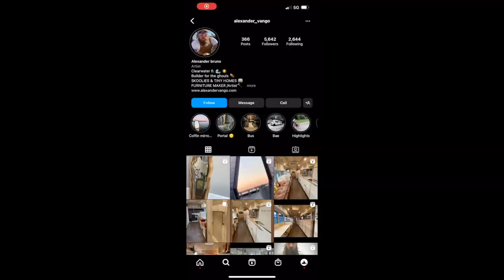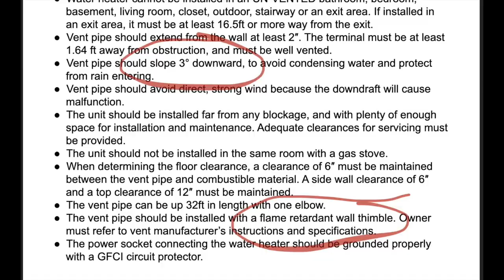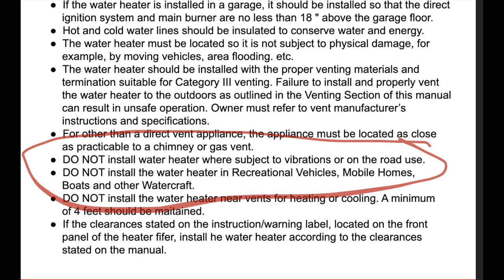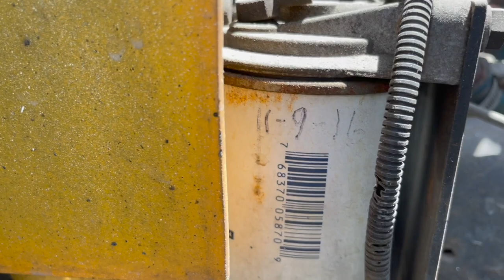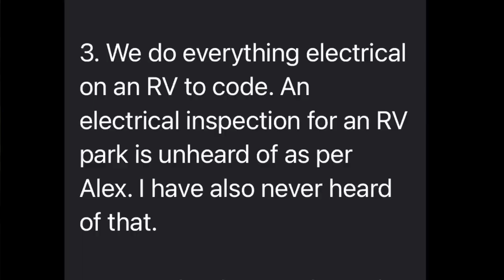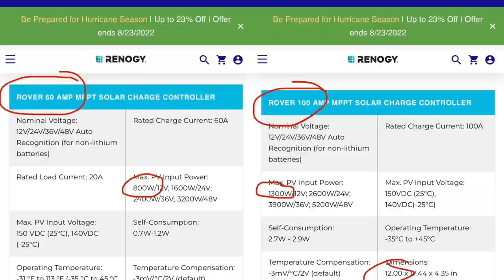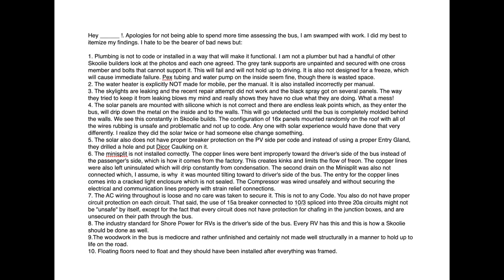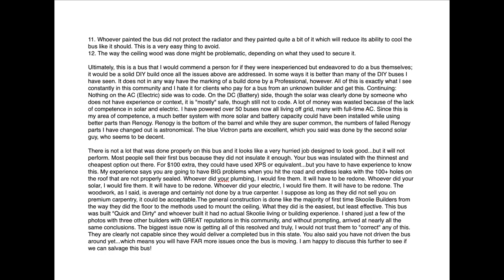"Buildered" Ep 1 - Instagram VS Reality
After receiving a reference from a a friend, this Bus Owner reached out to me to help assess the Solar in her new build after it had issues from day one. I drove to the client's bus and documented. What I found was not surprising as this has become commonplace in the Skoolie Community and I, along with others, aim to put a stop to it. The lack of competence shown throughout this build is daunting, unacceptable, and unsafe...and this is AFTER a correction with the solar. The Bus and Build was a total of 42K. A request was made by Client before delivery of the bus to have someone inspect the electrical but the Builder insisted it was not necessary and told the client that it was all done to Code. After the walk-through, I looked at the Builder's social media and saw that he presents himself as a carpenter/woodworker; but I saw nothing in the bus that looked premium in any way.

It has been 24 hours and there has been no response to the email shown at the end of the message itemizing the issues. We are hopeful for an amicable resolution AND to ensure this never happens to someone else!

Update 8/27: This bus was converted by Alexander Vango of KAP Customs LLC in Clearwater, FL. He responded to evaluation in email denying culpability for the items laid out in the email (or so I took it). Accusations were made regarding my credibility since I am not a plumber or a carpenter. It is unsure if this video has been seen my Alex.